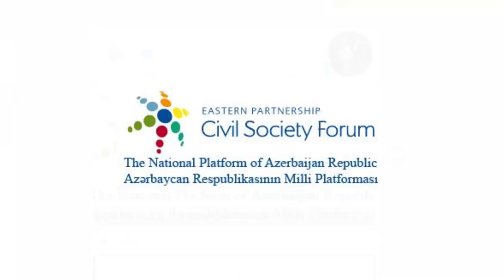Avropa TƏHSİLİ: Avropa Məktəbi Təqaüd Proqramı - Scholarships for students from Azerbaijan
The Eastern Partnership European School Scholarship Programme provides scholarships for students from Armenia, Azerbaijan, Belarus, Georgia, the Republic of Moldova, and Ukraine to study for an International Baccalaureate Diploma Programme with a European studies focus.

Şərq Tərəfdaşlığı Avropa Məktəbi Təqaüd Proqramı, Ermənistan, Azərbaycan, Belarusiya, Gürcüstan, Moldova Respublikası və Ukraynadan olan tələbələrə Avropa təhsili ilə Beynəlxalq Bakalavr Diplom Proqramında təhsil almaq üçün təqaüd verir.